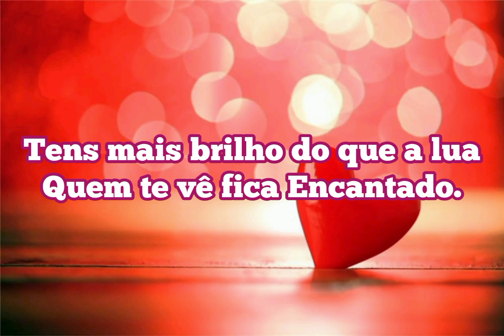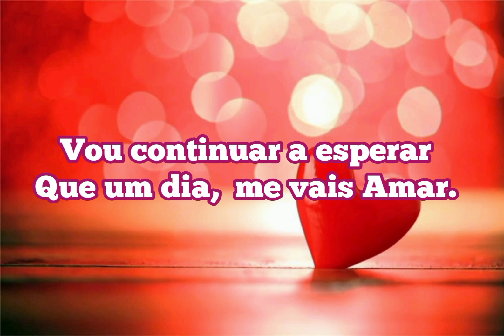A Rua do Amor 🥰💖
Autor: Virgílio Teixeira